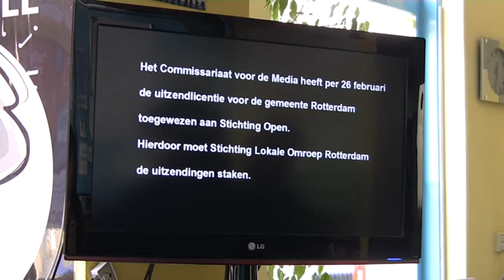Cineac TV - Beeld op zwart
Sinds gisteren is Rotterdam TV zonder kennisgeving uit de lucht gegaan!! Zoals jullie in het volgende filmpje kunnen zien zijn wij van Cineac TV helemaal aangeslagen en hopen dat probleem zo snel mogelijk wordt opgelost!